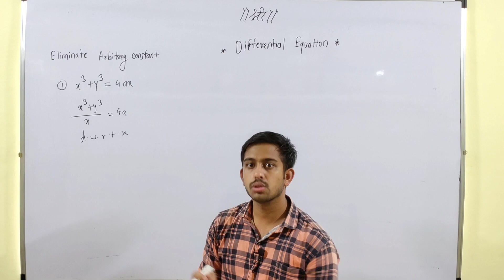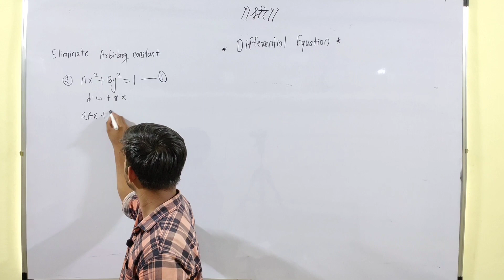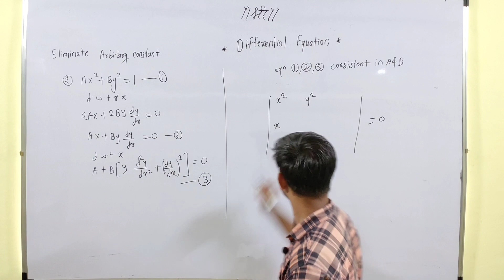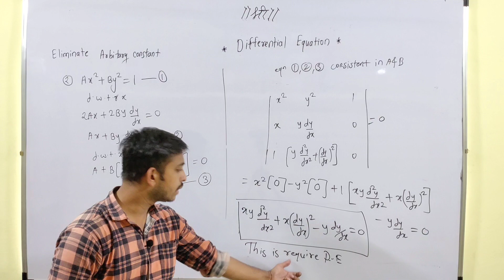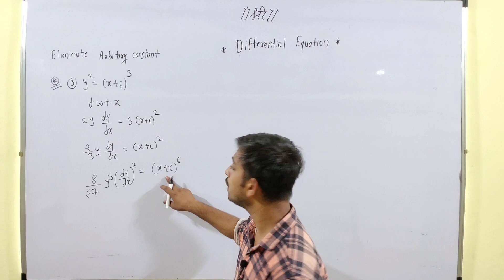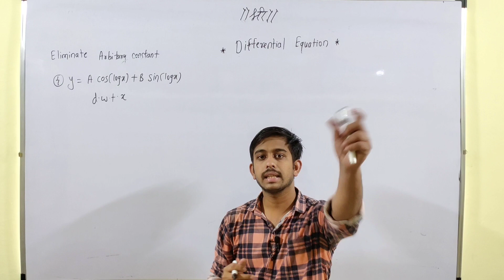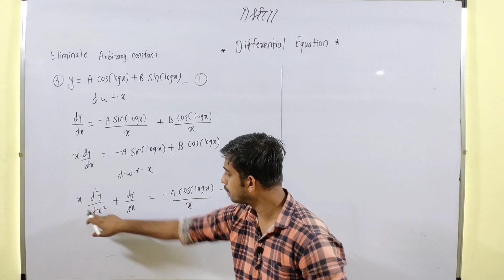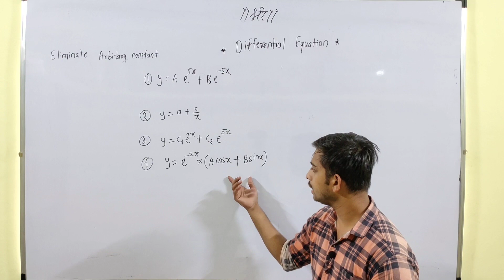Differential Equation | Arbitary Constant | Part-2 | Sahyadri Mathematics Plus